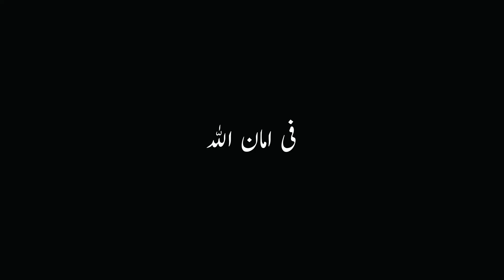40 Year Old Special Lahori Nashta | Mutton Payee & Chanay | Trip Tuck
Looking for a special nashta in Lahore Makha Siri Payee & Khan Chaney will provide you a special dose of Lahori nashta.

Location: Address: HCQ7+542, Salamat Pura Rd, Wagha Town, Lahore, Punjab